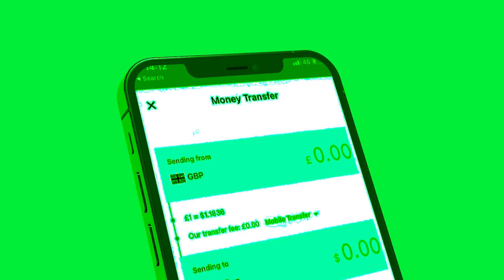Xog Dagaalka Laascanood Somaliland oo Doonaysa in ay kala qayb qaataan Jabuuti iyo Itoobiya?